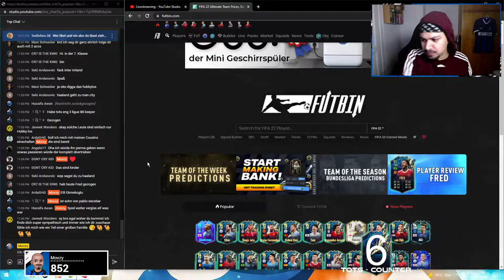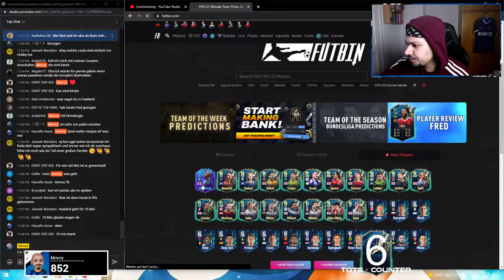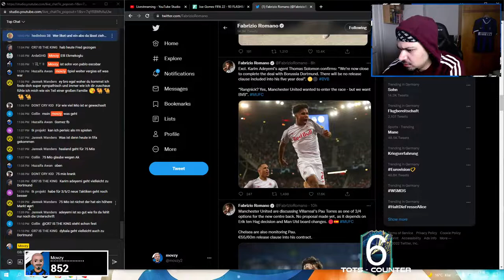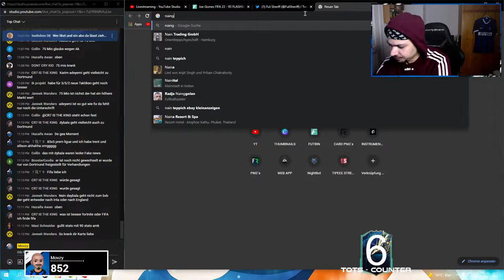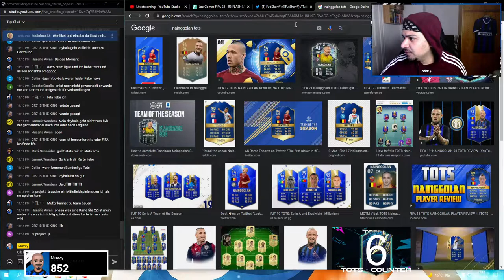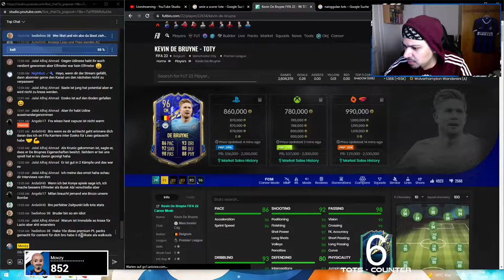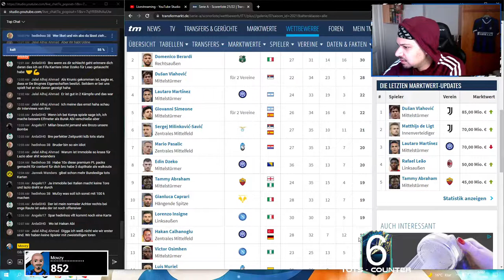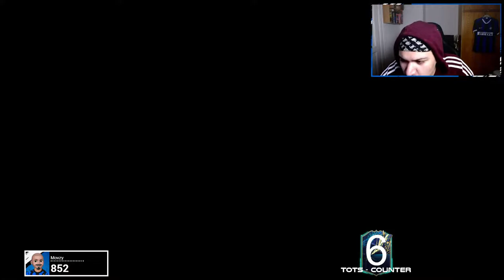80+ PREMIER LEAGUE PLAYER PICKS🔥 AKINFENWA 90 END OF AN ERA SBC machen?🤔 FIFA 22 Live Stream Deutsch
Heyo Herzlich Willkommen zu einem freshen Livestream bei Movzy, falls dir mein Content gefällt dann lass gerne ein Abo da und aktivier die Glocke.🤙🏼

In diesem FIFA 22 Livestream Deutsch, checken wir den neuen Content in FIFA 22 ab. Analysieren alle SBC's, Objectives, Neue Karten vom Event / Promo  und testen einige Karten live im Stream.

Freunde TOTS Event in FIFA 22 iz da. Die Community TOTS und die Eredivisie TOTS sind draußen und wir machen dazu ein dickes Pack Opening von unseren Packs. Giacomo Raspadori 90 TOTS kam als SBC. Daniel Parejo 90 und Mauro Junior 89 als Objectives. Lohnen sich diese Karten freizuschalten?

Icon Swaps 3:
Icon Swaps 3 ist da und wir grinden natürlich direkt rein. Schalten uns alle Icon Tausch Karten frei und bereden welche der Icon Swaps sich am meisten lohnt freizuschalten?!

Mini - Release:

Während ich streame schnacken wir auf entspannt über alles mögliche und machen uns eine brüderliche Stimmung als wären wir in einer Play Station Party, Discord oder in einem Shisha Cafe. Ich wünsche euch einen chilligen FIFA Stream.

Euer Movzy 💙

Die Chat Regeln:

1.   GOOD VIBES ONLY!
2    Bring keine schlechte / toxische Laune mit.
3.   Sei respektvoll gegenüber anderen Zuschauern.
4.   Neue Zuschauer gastfreundlich aufnehmen.
5.   Keine religiöse und politische Themen / Diskussionen.
6.   Werbung / Promo für sich oder jemand anderem nicht erlaubt.
7.   Anfragen auf Mod - Rechte sind untersagt.
8.   Kein Troll / Spam
9.   Kein Backseat Gaming und Spoiler.
10. Nur deutsch / englisch in den Chat
11. Regel Nr. 1 wieder lesen.